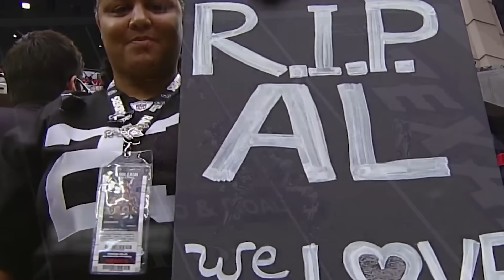One Play From Every Season of Raiders Football | 28 Minutes of Highlights | NFL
To celebrate the Raiders’ 65th season, take a look back at one play from every season in franchise history.